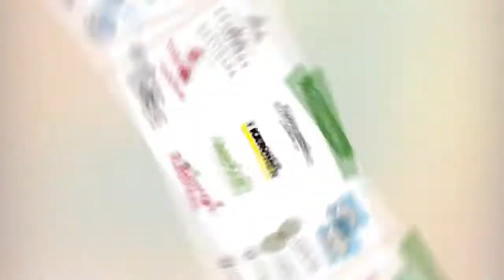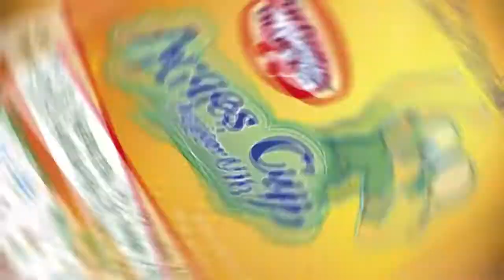Arges Cup 2018 Players Party